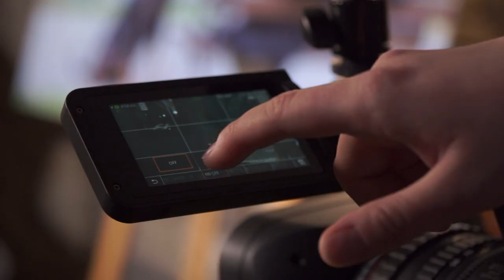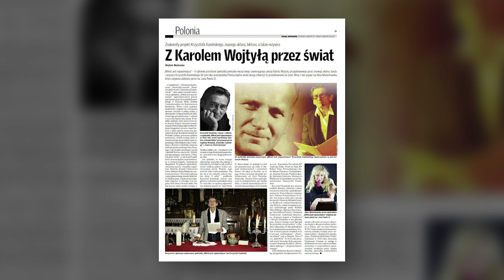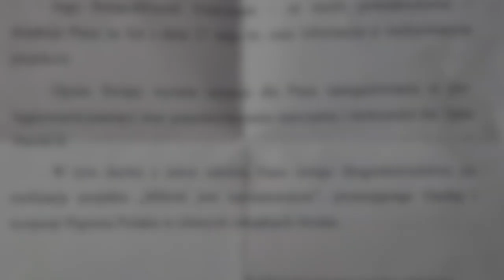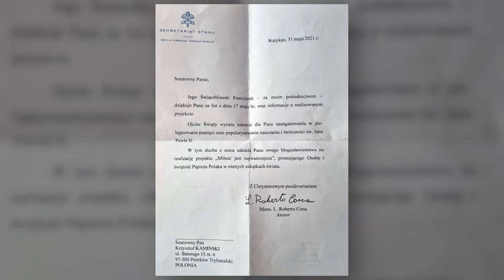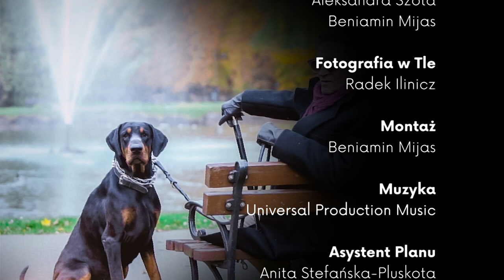Piotrkowianie znani nieznani: Krzysztof Kamiński